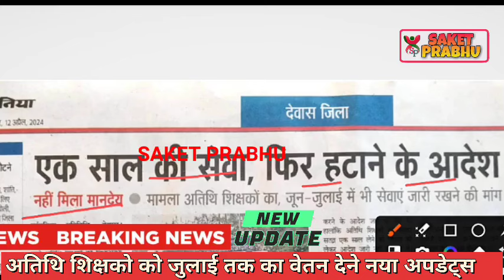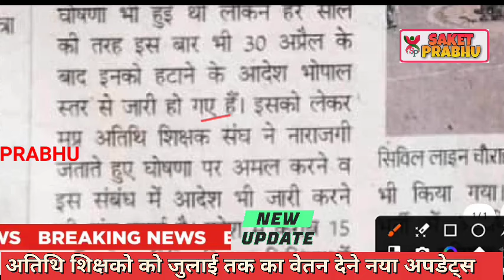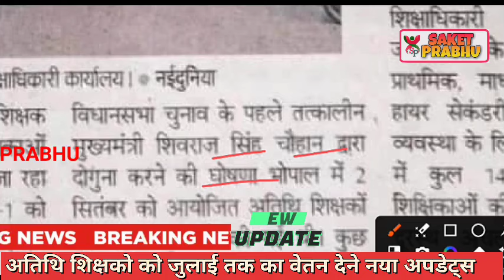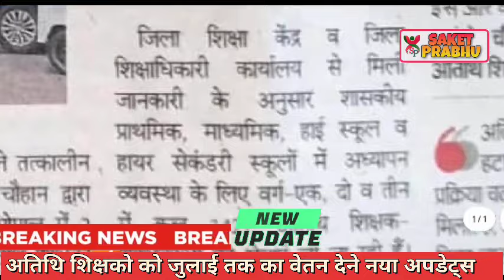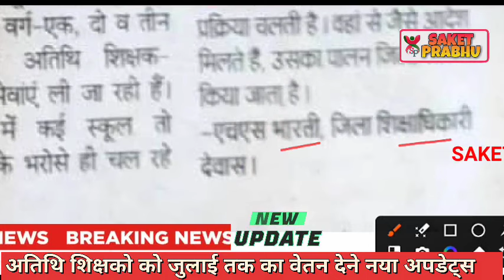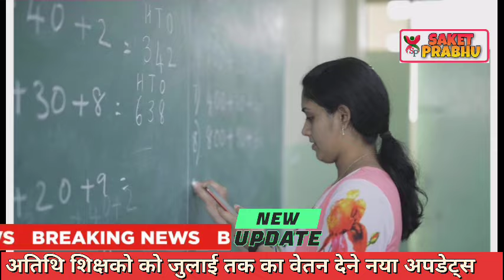Atithi shikshak latest news | कार्यरत अतिथि शिक्षको को जुलाई तक का वेतन देने बड़ा अपडेट्स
Atithi shikshak latest news | स्कूल अतिथि शिक्षक सत्र 2024 मे अतिथि शिक्षको की भर्ती करने बडी खबर

Atithi shikshak latest news | सत्र-2024 भर्ती नये निर्देश जारी पुराना स्कोरकार्ड मान्य होगा

Mp tak
Mortgage

Insurance
Loans
Mortgage
Attorney
Credit
Lawyer
Degree
Hosting
Claim
Conference Call
Trading
Software
Recovery
Transfer
Gas/Electicit
Classes
Rehab
Treatment
Cord Blood

(म.प्र) प्रथमिक शिक्षक भर्ती 2024 वर्ग -3Mortgage